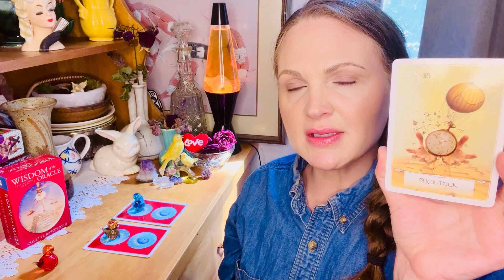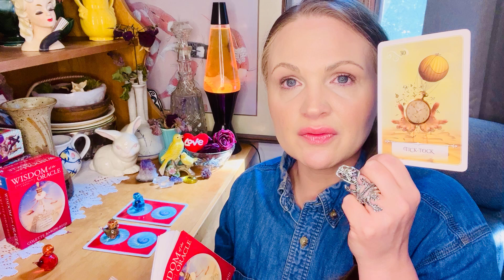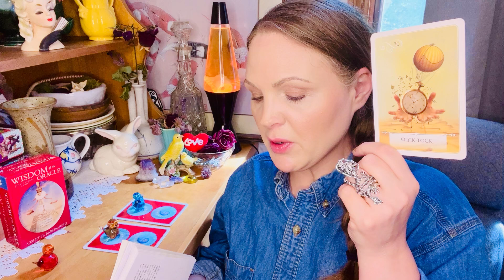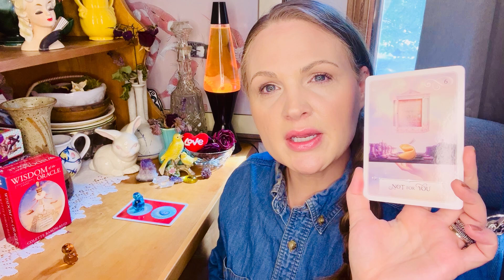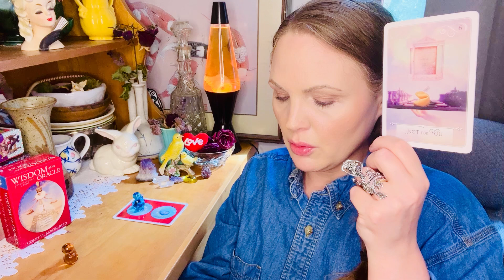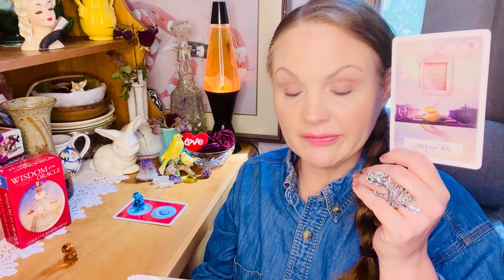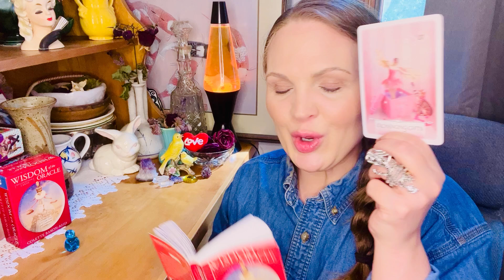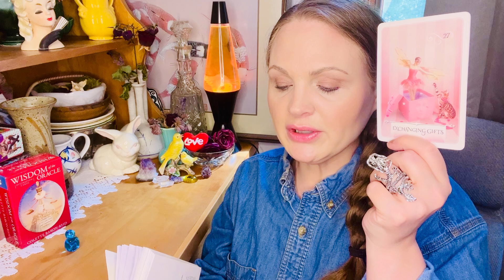PICK A CARD! AQUARIUS ♒️ GEMINI ♊️ LIBRA ♎️ TIMELESS ORACLE MESSAGE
By: Colette Baron-Reid

Red Bird: 00:55

Orange Bird: 11:07

Blue Bird: 19:49

Dragon rings

Orange Lava Lamp